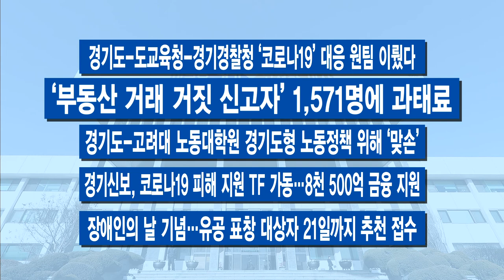주간브리핑-2월 둘째 주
2월 둘째 주 경기도의 주요 소식만 간추려 전해드립니다

1.우한 교민 이천 임시시설 격리…이 지사, “피해 없도록 최선”

2.인권위, 수술실 CCTV 설치 입법 권고…

3.7월부터 경기도 청소년은 교통비 준다

4.김포•부천•하남시 ‘GTX D’ 노선 한목소리